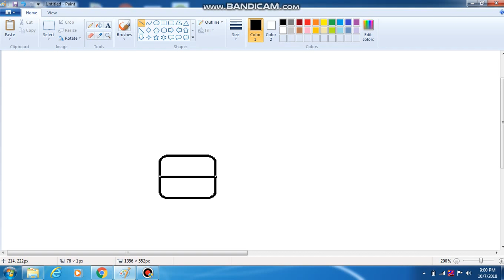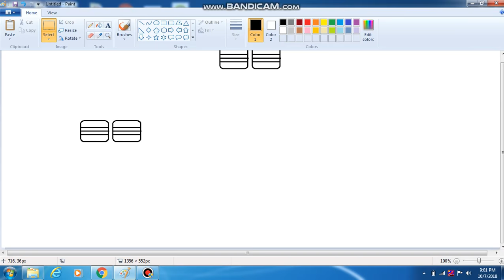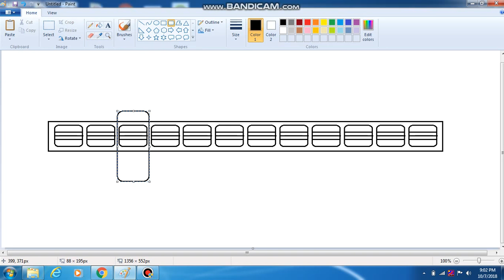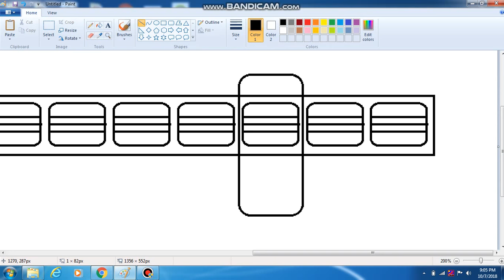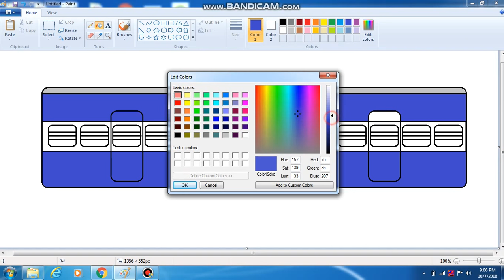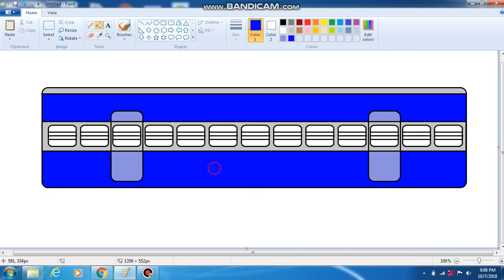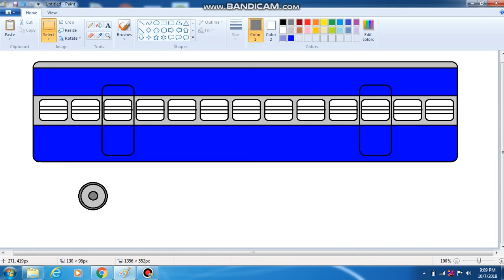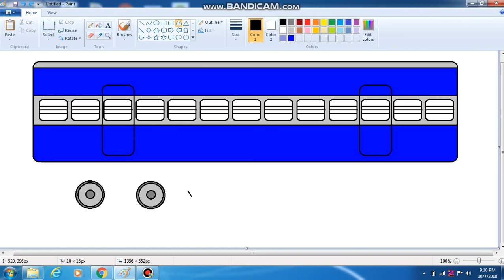Draw Train Coach With MS Paint || MS Paint Tutorial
How to Draw a Train Coach in MS Paint